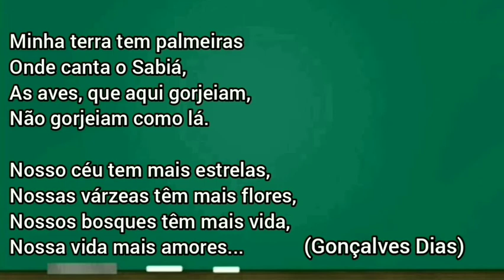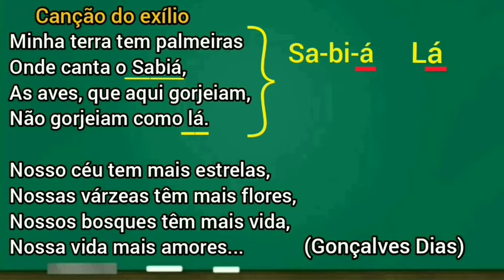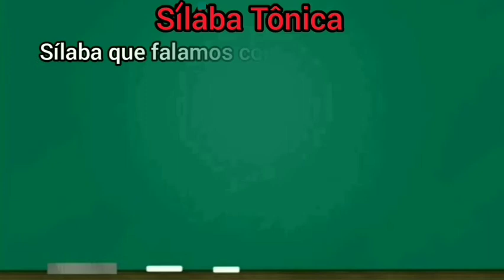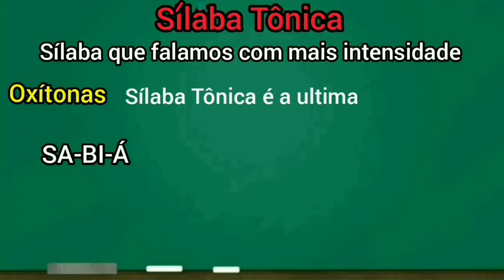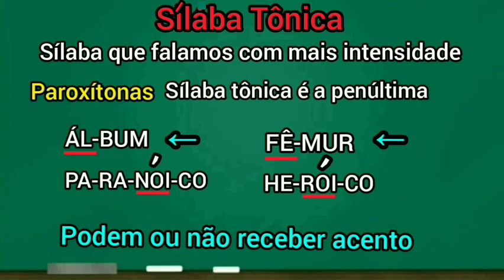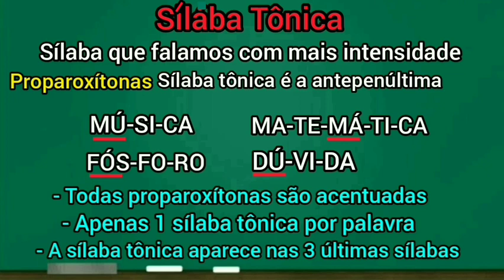Oxítonas, paroxítonas e proparoxítonas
Na aula de hoje nós vamos falar sobre a tonicidade das palavras.

Vamos aprender o que são: Oxítonas, Paroxítonas e Proparoxítonas.

Então pega a tua telha e o teu carvão e bora aprender.